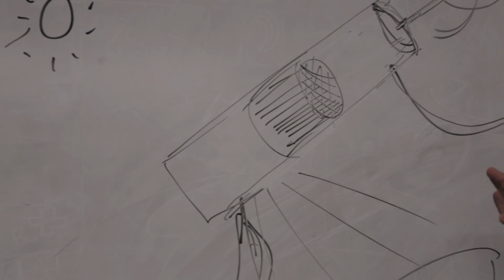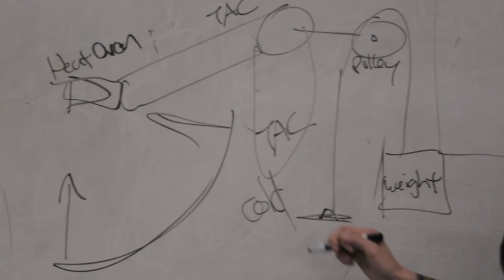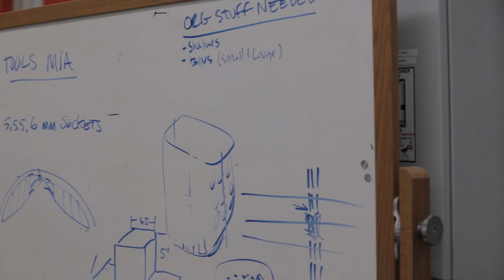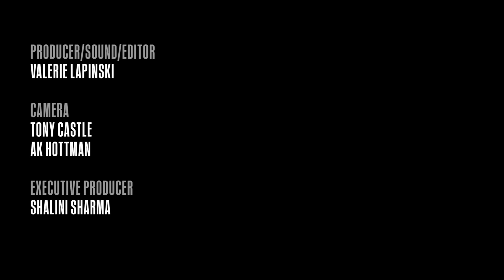Fast Company Exclusive: Inside Google X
The team at Google X gave Fast Company unprecedented access to their highly secretive lab space, the Design Kitchen.